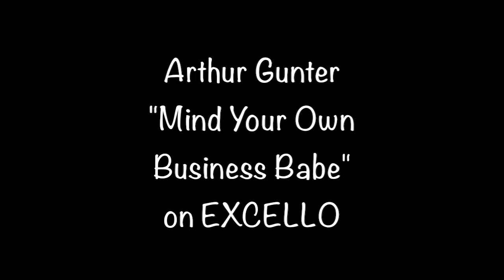Arthur Gunter "Mind Your Own Business Babe" from 1960 on EXCELLO #45-2191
Arthur Gunter "Mind Your Own Business Babe" from 1960 on EXCELLO #45-2191 b/w "Little Blue Jeans Woman". Converted from my private collection. The 7" records' conditions vary so some may sound better than others. I hope you enjoy none the less.
- Shaker